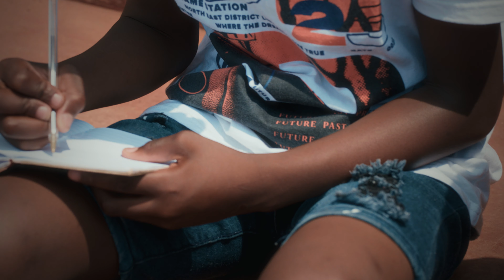Bobo Shanky - Hustlers Prayer ft Cool Prince & Raz (Official Music Video)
SHANKTAINMENT PRESENTS

Hustlers Prayers by Shanky Ft Raz & Cool Prince.
Director: Patrick Elis

COPYRIGHT SHANKTAINMENT (PTY) LTD 2022